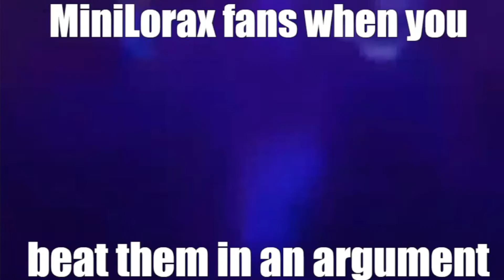scu fans 4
The long awaited continuation...